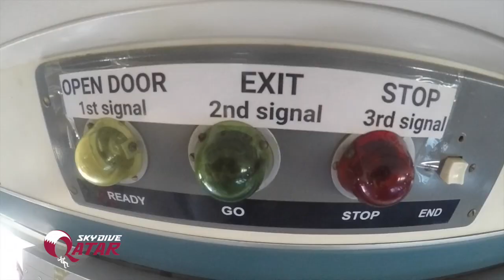Doha Events I SKY DIVE QATAR